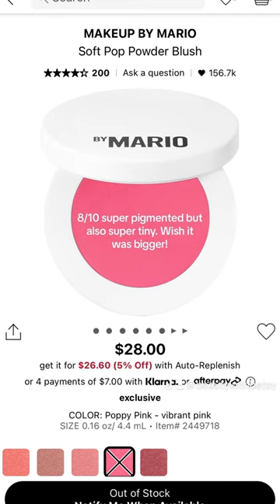Sephora Springs Savings Event Sale Recommendations - Blush